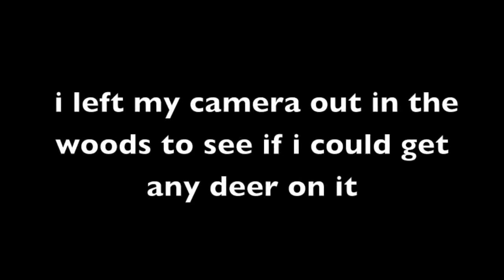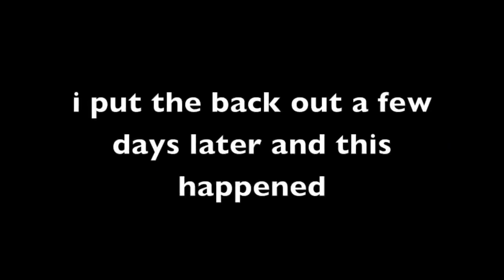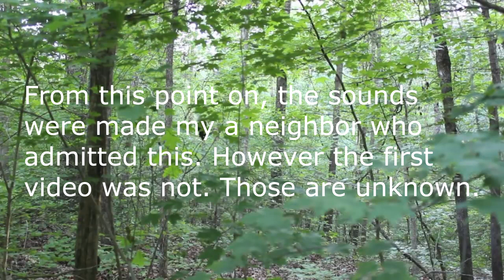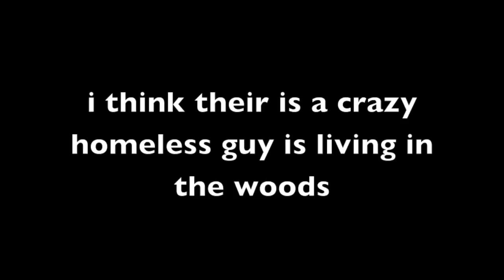the Screams In The Woods videos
Two videos with strange sounds and screams.